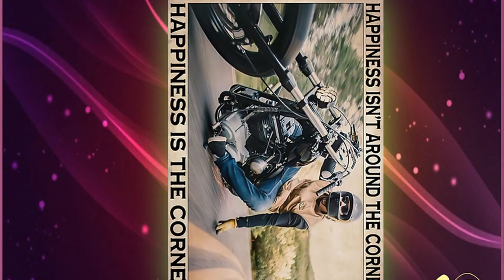BUY Motorcycle happiness isn't around the corner happiness is the corner poster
Isle of Man TT is a unique race in the world. This is the most prestigious, most criticized, and also the most exciting race, because it is really scary. Also thanks to this dangerous race, the whole world knows the presence of a small island - where people dare to stand up to the challenge of death.
Every two weeks, the tiny island in the Irish Sea with a population of just 88,000 becomes the most attractive racing festival on the planet. Organizers turn 37.73 miles (about 61 km) of streets into an epic track with more than 40,000 spectators from all over the world. Viewers can also bring their own motorbike to attend events dedicated to them.
During the 4 main racing days, the speed of the racers often exceeds 320 km / h. Every year there are accidents and almost no year there are no deaths.
In the most dangerous race in the world, racers face the most terrible challenges: extremely high speed and narrow track with 264 sharp turns. The two sides of the track are fenced with stone walls and electric poles.
Riders in professional tournaments around the world like MotoGP or WSBK have never challenged themselves in the Isle of Man because just a small mistake also loses their life or career.
Richard Quayle, one of the winners of the Isle of Man TT, said: "If Roger Federer makes a mistake, Roger loses one point, but if I make a mistake, I lose my own life."
In the Isle of Man TT, every place is an experience, from the main stage to the finish line.